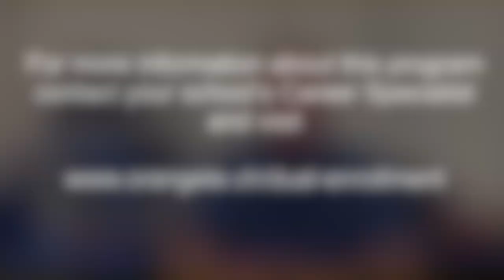Automotive Service Technology | OTC Dual Enrollment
Curious about dual enrollment at OTC? Here is a quick look inside one of our technical college classrooms, and gives Orange County Public Schools students a preview of what to expect when signing up for a program like Automotive Service Technology.